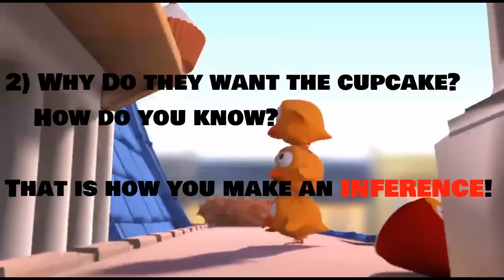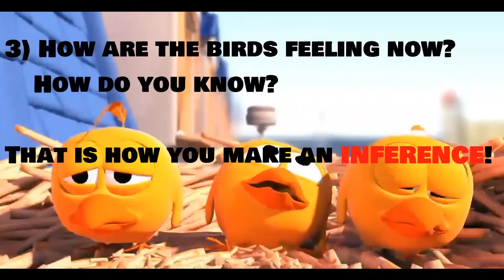Making Inferences using a visual short story!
Using a video short to make inferences.